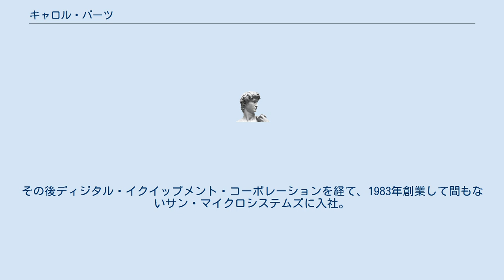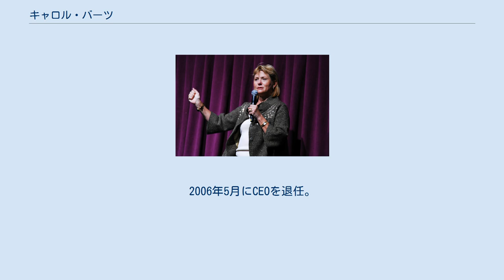キャロル・バーツ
キャロル・アン・バーツ（Carol Ann Bartz, 1948年8月29日 - ）は、Yahoo!の元社長兼最高経営責任者（CEO）。
 ミネソタ州ウィノナ生まれ。
8歳のときに母を亡くす。
12歳のときに祖母に引き取られ、ウィスコンシン州の酪農場で育てられた。
高校時代は数学を愛好。
ウィスコンシン大学マディソン校に入学し、1971年に計算機科学の学士号を取得。
在学時はバーのホステスの仕事をして自活した。
 大学卒業後、1976年3Mに就職するが、女性であることを理由に本社への転勤の要請が断られたため退社する。
その後ディジタル・イクイップメント・コーポレーションを経て、1983年創業して間もないサン・マイクロシステムズに入社。
当時のCEOスコット・マクネリに次ぐ第2位の役員にまで登りつめた。
 1992年4月にオートデスクのCEOに就任。
就任直後に乳癌と診断されるが克服し職場に復帰する。
同社の純収入を2億8500万ドルから15億2300万ドルにまで増大させ、『フォーブス』誌に「オートデスクを目的のないPCソフトウェアメーカーから、建築家や建築業者向けのCADソフトウェア業界のリーダーへと変革させた」と言われた。
2006年5月にCEOを退任。
 2009年1月にYahoo!のCEO、4月社長に選任された。
新しい経営方針を打ち出したがいずれも不発に終わり、2011年9月解任・更迭された。
 シスコシステムズの取締役も務める。
ブッシュ政権の大統領科学技術諮問委員会委員も務めた。